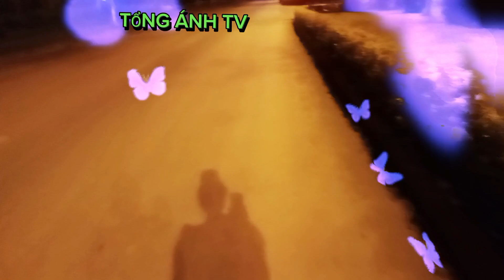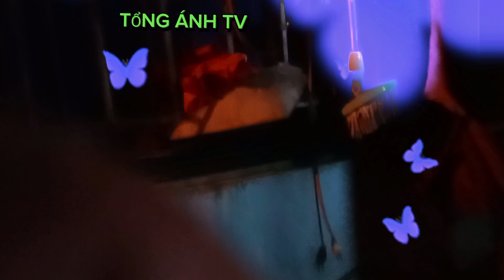HÁT THÁI - QUAY CẢNH CÔNG VIÊN ĐẸP LẮM VÀ HÁT HAY NHẤT